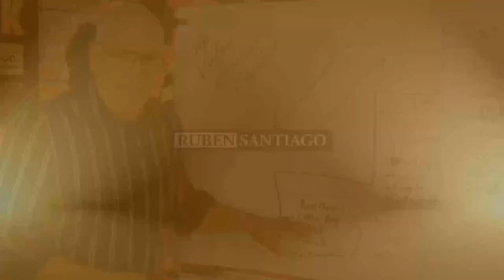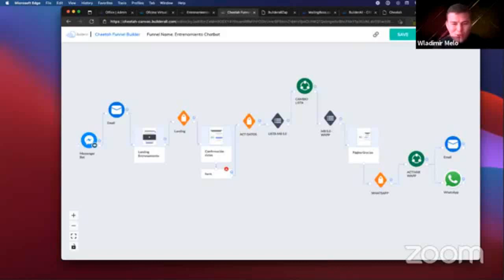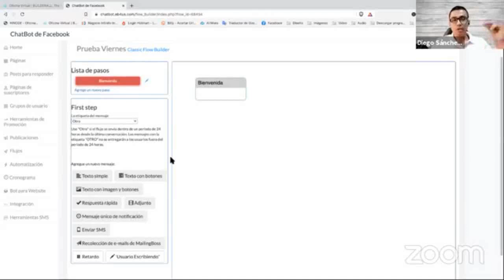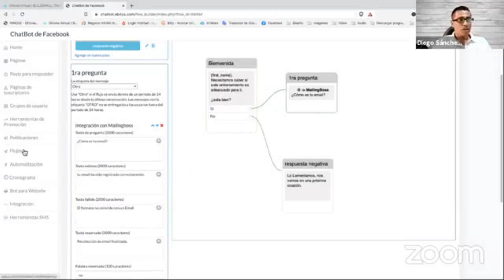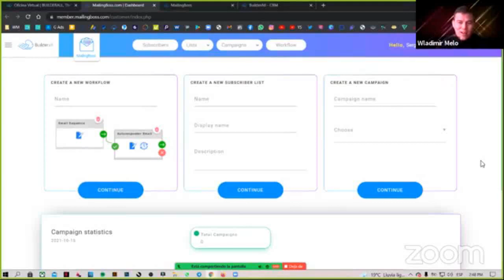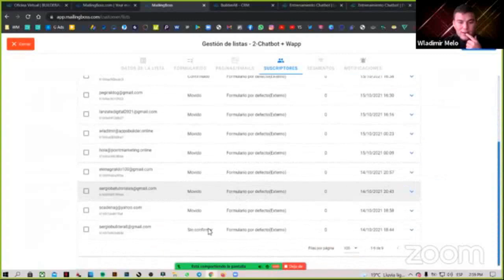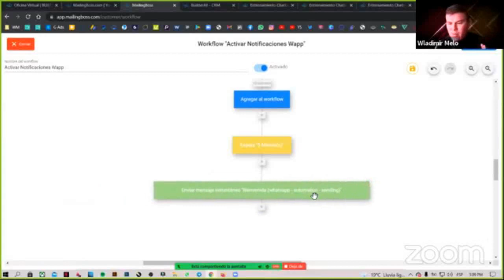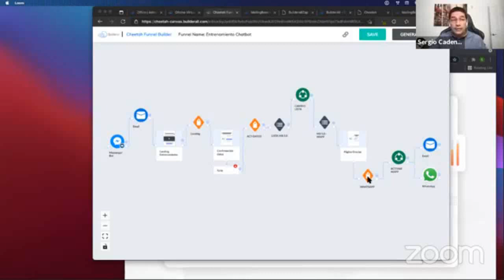Cómo capturar prospectos en FB a Través de ChatBots y Flujos